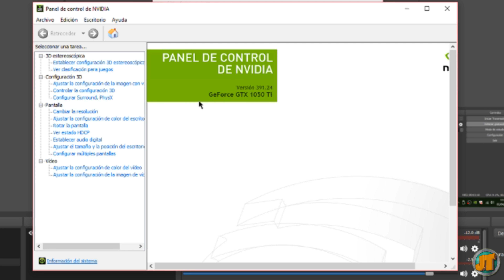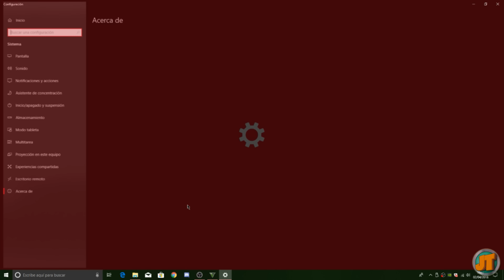TEST DE RENDIMIENTO EN JUEGOS | Windows 10 Rs4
PARA DUDAS: Por Facebook Messenger o por chat privado de Twitter!

Si os ha servido, ya sabéis lo que tenéis que hacer!